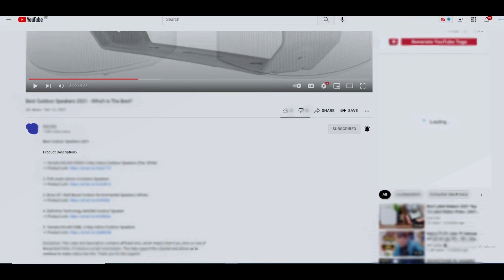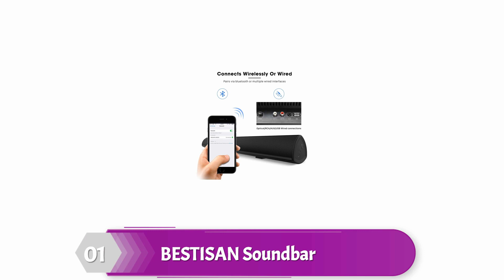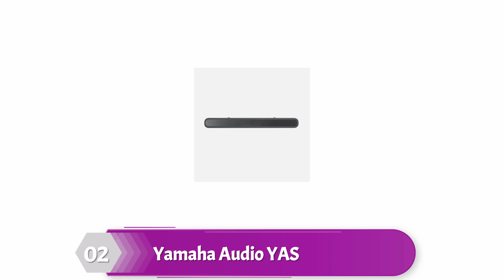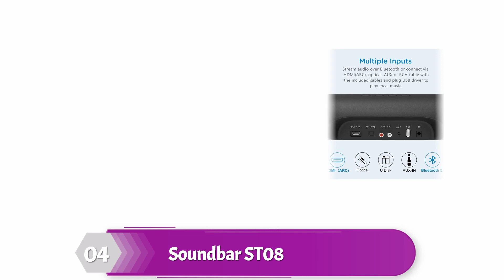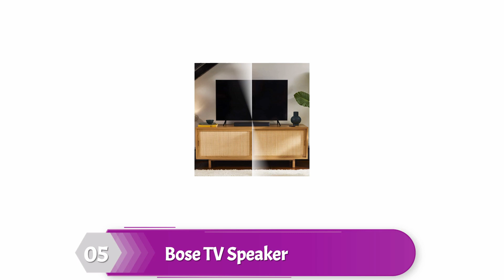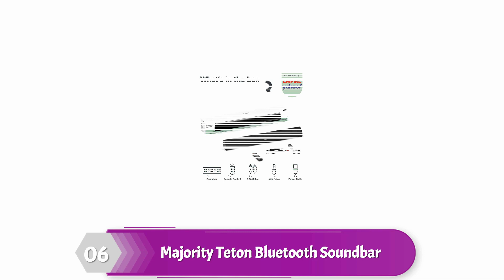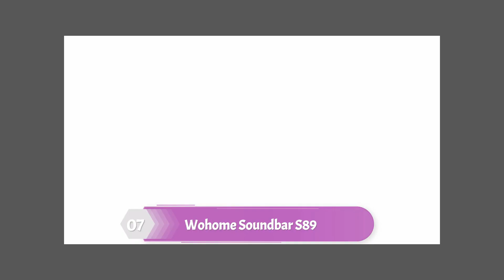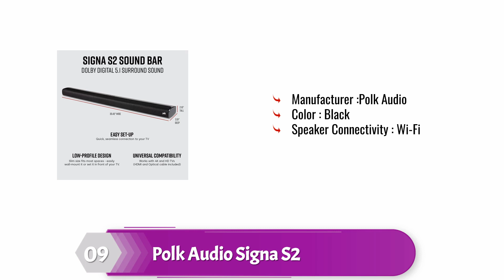10 Best Soundbars 2023 (don’t buy one before watching this)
Best Soundbars 2023 [don’t buy one before watching this]

A Soundbar is a device that is used to improve the audio quality of a TV. It is a small device that sits on top of a TV and connects wirelessly to the TV. It contains speakers that are specifically designed to provide better audio quality. Soundbars are available in a range of prices and styles. They can be used to watch movies, listen to music, or watch TV shows.

How to choose a Soundbar?

There are a few things to consider when choosing a Soundbar. First, you need to decide what kind of audio quality you want. Do you want a Soundbar that is designed for movies and TV shows, or one that is better for music? Second, you need to decide how much you want to spend. Do you want a Soundbar that is affordable, or one that is more expensive? Third, you need to decide which TV you want to use the Soundbar with. Do you want a Soundbar that is compatible with all TVs, or one that is limited to specific TVs? Fourth, you need to decide how large of a TV you want the Soundbar to fit. Do you want a Soundbar that is small and discreet, or one that is larger and more noticeable? Fifth, you need to decide what kind of features you want the Soundbar to have. Do you want a Soundbar that has built-in speakers, or one that connects to external speakers? Sixth, you need to decide what kind of warranty you want the Soundbar to have. Do you want a Soundbar that has a one-year warranty, or a three-year warranty? Seventh, you need to decide where you want to buy the Soundbar. Do you want to buy it online, or in a store? Eighth, you need to decide which Soundbars are available in your region. Do you want to buy a Soundbar that is made in the USA, or a Soundbar that is made in China? Ninth, you need to decide which Soundbars are available in your price range. Do you want a Soundbar that is affordable, or one that is more expensive? Tenth, you need to decide which Soundbars are available in your style. Do you want a Soundbar that is modern and sleek, or a Soundbar that is traditional and retro?

Once you have answered all of these questions, you are ready to start shopping for a Soundbar.

Why should you use a sound bar?

There are a few reasons you should consider using a sound bar. First, sound bars are a great way to improve the sound quality of your TV. They provide rich, full sound that is perfect for movies and TV shows. Second, sound bars are a great way to improve your home theater experience. They give you a more immersive experience by adding a sound bar to your TV. Third, sound bars are a great way to save space. They are smaller than traditional home theater systems, so they can be tucked away easily. Fourth, sound bars are a great way to save money. They are cheaper than traditional home theater systems, so you can get a high-quality product without spending a lot of money.

Some of the footage used in this video is not original content produced by Mini aster. Portions of stock footage of products was gathered from multiple sources including, manufactures, fellow creators and various other sources.